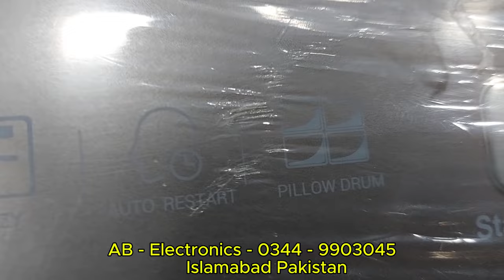Haier Automatic Washing Machine price in Pakistan 2025